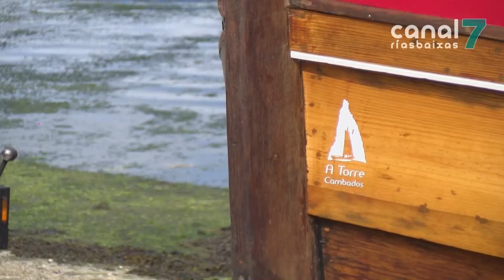A asociación A Torre de Cambados restaura a dorna xeiteira A Rabandeira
A asociación de embarcacións tradicionais A Torre de Cambados restaura a Rabandeira, unha dorna xeiteira tradicional de Vilanova. Tras un ano de traballos, a asociación botou hoxe o barco ao mar no peirao de Santo Tomé. A falta dos últimos axustes, estará lista para navegar nas vindeiras datas.